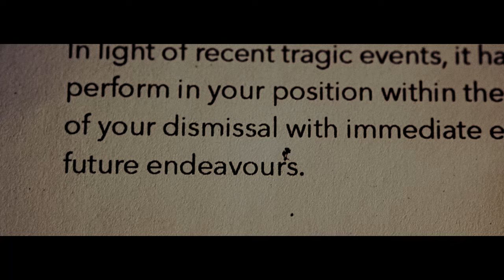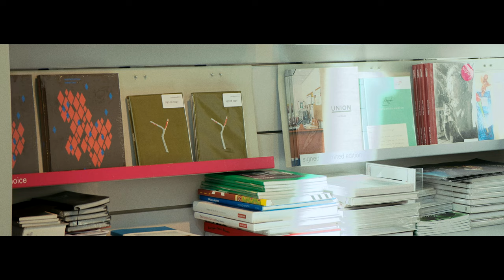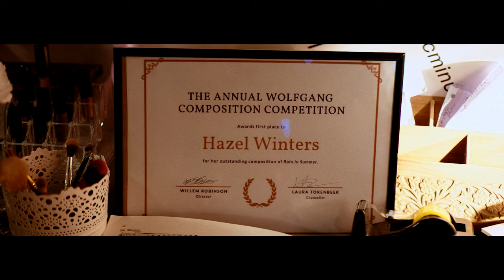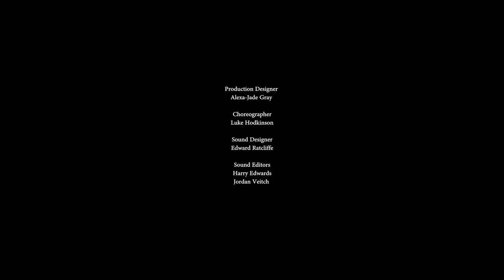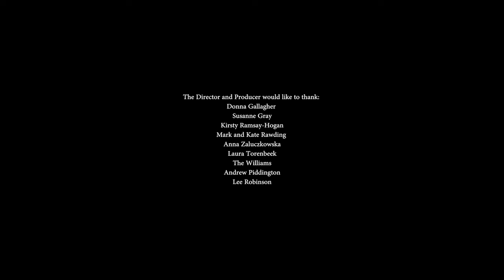I See You - Short Film About Hearing Loss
A transformative character piece following a violinist, who is hit by a car and wakes up deaf. She must learn human connection, but will she be able to without the music she’s devoted her life to?

OFFICIAL SELECTION Bucharest ShortCut Cine Fest 2020
OFFICIAL SELECTION Feel The Reel International Film Festival 2020
BEST ACTRESS NOMINATION Feel The Reel International Film Festival 2020
NFS SHOWCASE Aesthetica Short Film Festival 2019

Starring:

Kate Baxter
Matthew Heywood
Kirsty Ramsay-Hogan
Rowena Bentley
Rachel Parmenter
Alannah Marie

Crew:

Josiah Williams, Director, Co-Writer, Colourist, Assistant Editor
Tom Rawding, Producer, Co-Writer
Willem Evans, 1st AD
Elizabeth-mae Starbuck, Production Manager
Luke Hodkinson, Choreographer
Harry Blackburn, 2nd AD
Oscar Hamburger, Assoc Producer
Leanor Spiers, Melissa Fielding, Toby Gregory, Ellie Williams, Nicholas Teslich, 3rd AD
Marc Gallagher, Script Supervisor
Millan Hart, Luke Hudson, Milo Chandler, Production Assistant
Nikki Merrett, Ellie Scales, Eibhin O’Mianain, Runner
Milo Chandler, Caitlin Hall, Andrea Paternuosto, BTS Photos
Aiden Hyland, Unit Driver
Toby Gregory, Stunt Driver
Adam Hollin, Cinematographer
Jordan Baird, Gaffer
Kat Cecil, Key Grip
Annabel Clark, Assistant Grip
Jade Nesbitt, ‘A’ Cam 1st AC
Amber McGill, ‘A’ Cam 2nd AC
Alex Stagg, ‘B’ Camera Operator
Darleen Klug, ‘B’ Cam 1st AC
Kian Altmann, Electrician/ Van Driver
Alexa Gray, Production Designer
Jessica Pearson, Art Director
Laura Ellis, Art Director
Naomi Nicholson, Key MUA
Kelly Gill, Key MUA
Ella Linden, Assistant Art Director
Hina Bokori, Saoirse Ramsey, MUA’s
Bethany Clarke, Art Dept. Assist
Clarke Hempshall, Propsmaker
Chloe O’Reilly, Props Buyer
Chris Donaghy, Gil Holderback, Georgia McNulty, Graphic Artists
Adiescar Chase, Composer
Edward Ratcliffe, Sound Designer
Harry Edwards, Jordan Veitch, Sound Editors
Ross Melling, Sound Recordist
David Fenton-James, Assistant Sound
Archie Batty, Conductor
Marc Gallagher, Editor
Marc Gallagher, Mahesh Ramakrishna, India Hudson, Digital Image Technician